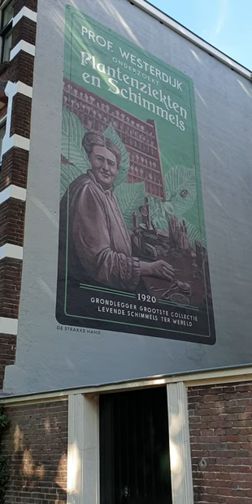Muurschildering van Johanna Westerdijk Pionier, Utrecht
Utrecht is een nieuwe muurschildering rijker: vanaf Maliesingel 54 kijkt professor Johanna Westerdijk (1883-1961), de eerste vrouwelijke hoogleraar in Nederland, de voorbijgangers vanuit haar laboratorium aan.

De muurschildering is gemaakt door het schilderscollectief De Strakke Hand, dat al eerder Utrechtse wetenschappers op muren in de binnenstad vereeuwigde. Zij brachten Westerdijk in beeld in haar laboratorium tegen een achtergrond vol reageerbuisjes met schimmelkweek en omlijst door iepenbladeren.

Westerdijk heeft zeer grote bijdragen geleverd op het gebied van onderzoek en onderwijs in de plantenziektekunde en de schimmelkunde en was jarenlang betrokken aan de Universiteit Utrecht. Zij deed onderzoek naar de invloed van micro-organismen op het afweersysteem van planten. Samen met haar onderzoeksteam toonde ze in de eerste helft van de 20ste eeuw onder meer aan dat de iepenziekte en aardappelziekte door specifieke schimmels worden veroorzaakt
Collectie
Westerdijk was ook de grondlegger van de grootste collectie levende schimmels ter wereld. Die collectie maakt deel uit van meer dan 100.000 verschillende levende schimmels, gisten en bacteriën die te vinden is op het Utrecht Science Park in het Westerdijk Fungal Biodiversity Institute.

Schimmelonderzoek is van groot maatschappelijk belang: onder meer voor medische toepassingen, gewasbescherming, voedselvoorziening en voor circulaire innovatie. Deze muurschildering moet als een eerbetoon aan Johanna Westerdijk, als pionier op dit vakgebied, worden gezien.

De muurschildering van Johanna Westerdijk is een initiatief van SPORE, waarin Jacqueline Castelijns en Marieke Bemelman samenwerken om historische vrouwen bekend te maken bij een breder publiek.